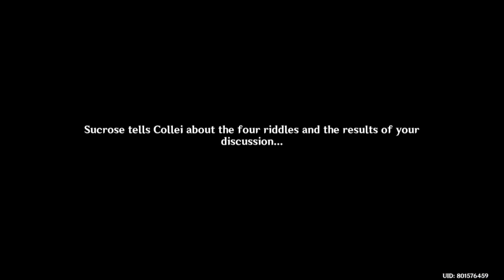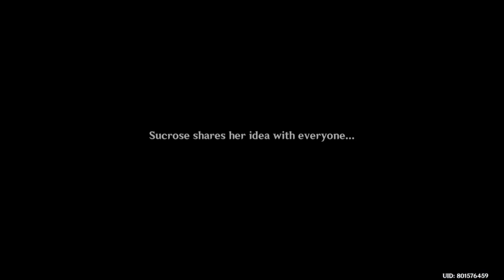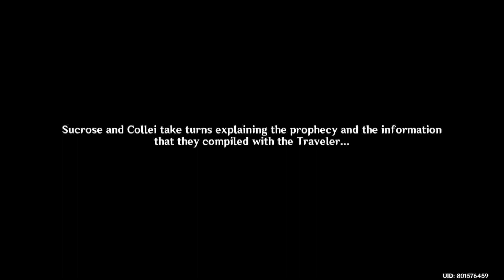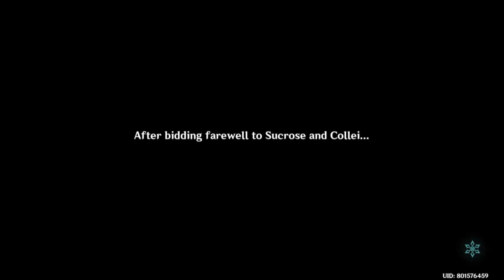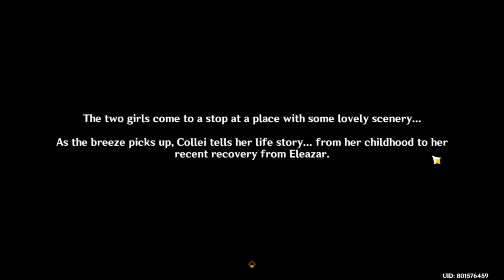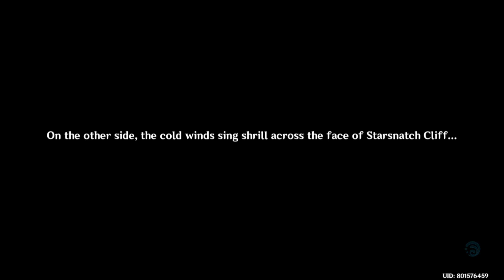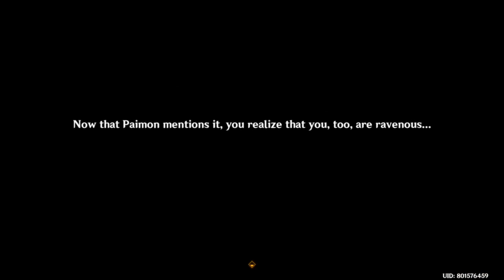Windblume Festival Story Part 2 - Genshin Impact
This is a full playthrough of the Event Quest, "A Riddle Amidst the Crowds" Windblume's Breath: Act II.